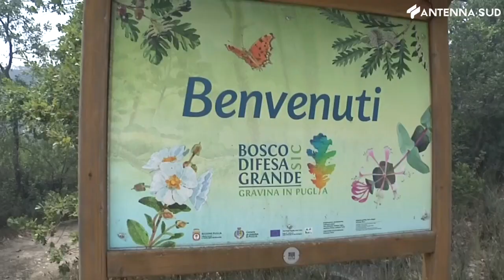3 agosto 2021 - Incendi Puglia: 60% e' di natura dolosa